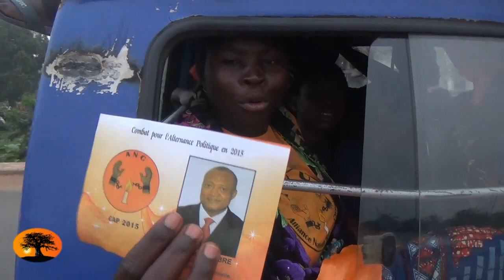Tout le Tchaoudjo au mode CAP2015 du candidat Jean-Pierre FABRE.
14 Avril 2015 Campagne présidentielle 2015. Le CAP 2015 dans le Tchaoudjo.